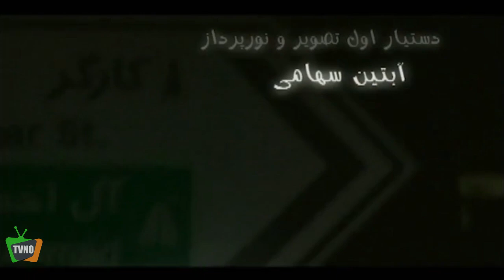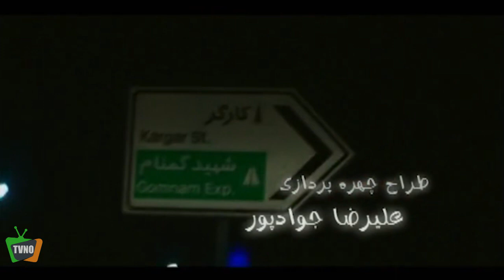سریال کمدی طلاق در وقت اضافه | قسمت 8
Serial Talagh Dar Vaghte Ezafeh - Episode 8

برای تماشای قسمت های بعدی سریال طلاق در وقت اضافه بر روی لینک زیر کلیک کنید:
خلاصه داستان سریال طلاق در وقت اضافه:
داستان اختلاف یک زوج را روایت می کنند که تلاش می کنند تا مناسبات تلخ زندگی شان را از دیگران پنهان کنند و در این میان موقعیتهای طنزی آمیز دیده می شود که و …

بازیگران:
مریم امیرجلالی ، بیژن بنفشه خواه ، روشنک عجمیان ، یوسف صیادی ، محسن قاضی مرادی ، خشایار راد و …

کارگردان: سید محسن یوسفی
ژانر: طنز
Synopsis:
They tell the story of the disagreement of a couple who try to hide the bitter relationships of their lives from others, and in the meantime there are humorous situations that...

Cast:
Maryam Amirjalali, Bijan Banafshekhah, Roshanak Ajamian, Youssef Sayadi, Mohsen Ghazi Moradi, Khashayar Rad and...

Director: Seyed Mohsen Yousefi
Genre: Comedy